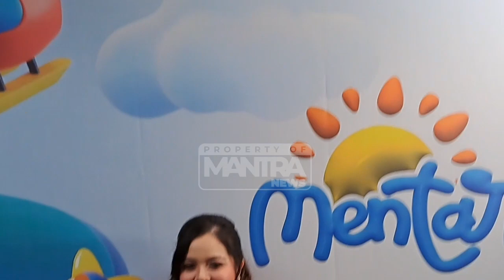TASYA KAMILA SUDAH KENALKAN LAGU-LAGU ANAK KE BUAH HATI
Tasya Kamila penyanyi cilik yang kini sudah menjadi seorang ibu, Tasya sudah memperkenalkan lagu-lagunya yang dahulu waktu dia kecil untuk di perdengarkan kepada sang anak, arrasya anak pertamanya sudah hafal lagu yang Tasya nyanyikan waktu kecil.